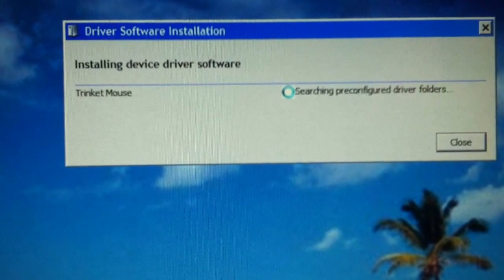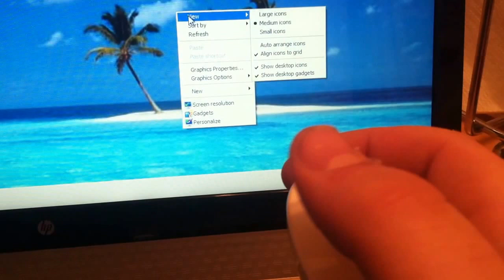WiiMouse Trinket Project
A project to use a Wii "Nunchuk" as a computer mouse using the adafruit Trinket. Code and full description can be found on my blog,